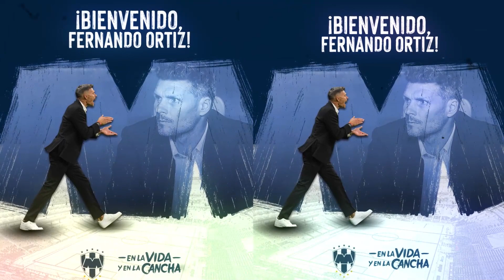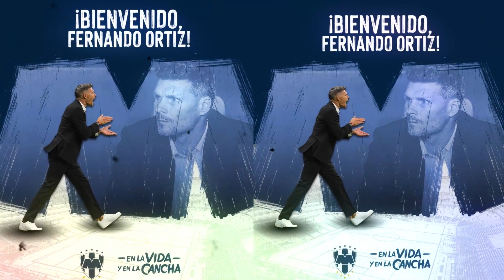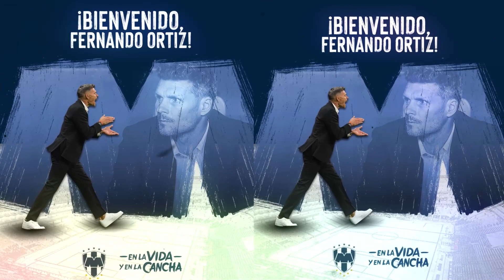Fernando "Tano" Ortiz es nuevo DT de Rayados de Monterrey. Y el América?